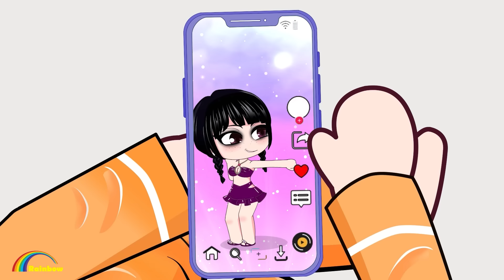Rich Alex se enamora de la pobre chica de ballet Anna | Gacha Life | Rainbow Z en Español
¡Hola! 💚 ¡Gracias por venir a Rainbow Z en Español Channel! 💕 Disfruta viendo videos en nuestro canal. Gacha es mi mayor pasión.

Todo el contenido de audio y visual de este canal es propiedad de MMG Media.

► Penafian: Rainbow Studio dan semua videonya diarahkan ke penonton dewasa yang berusia di atas 13 tahun dalam arti Judul 16 C.F.R. § 312.2 dari ACT PERLINDUNGAN PRIVASI ONLINE ANAK (AS) tidak ditujukan untuk anak di bawah 13 tahun.
Jika kalian punya saran untuk video selanjutnya komen di bawah!!